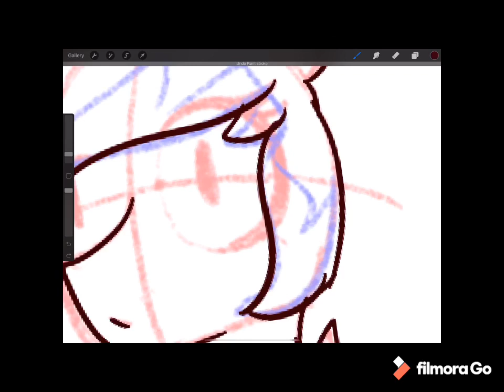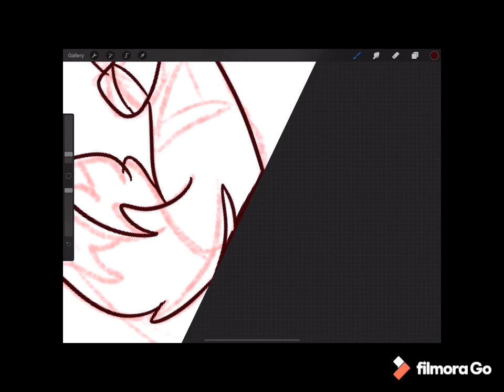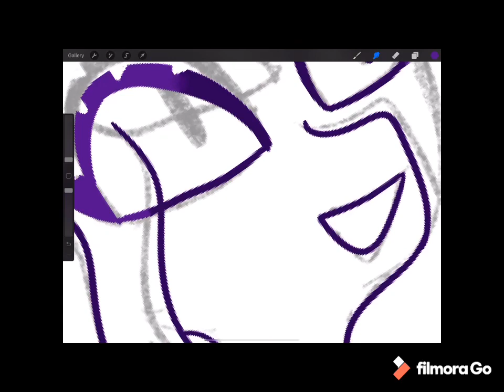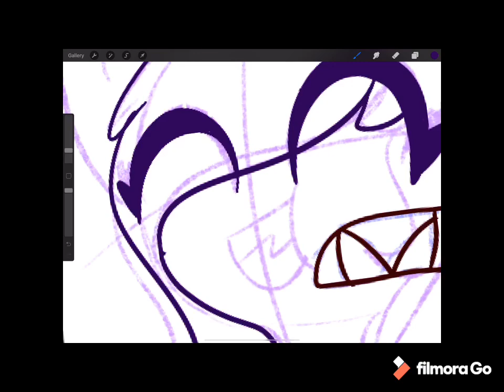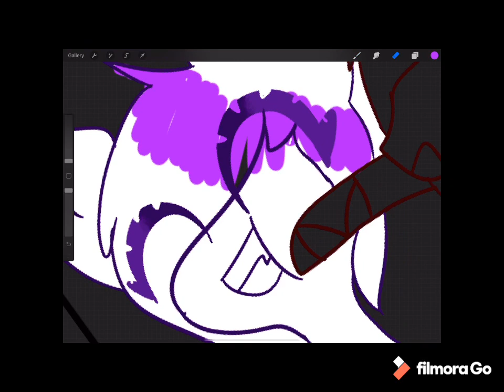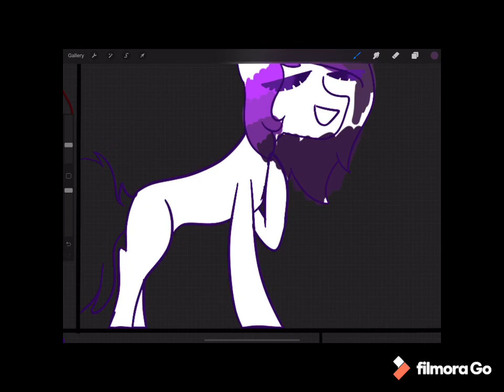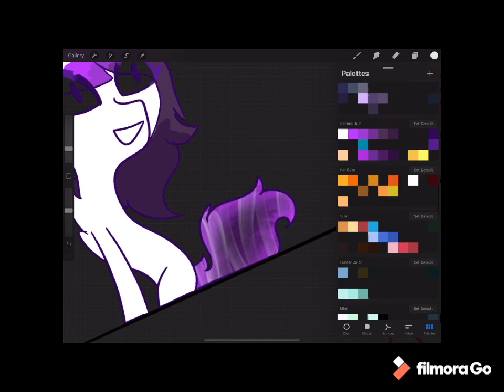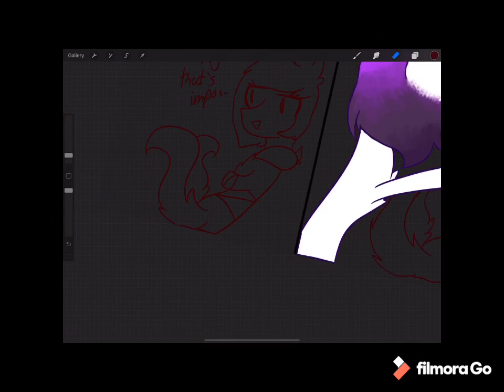Comic thing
I saw a cute thing on instagram so I decided to do my own version with some of my ocs hope you enjoy